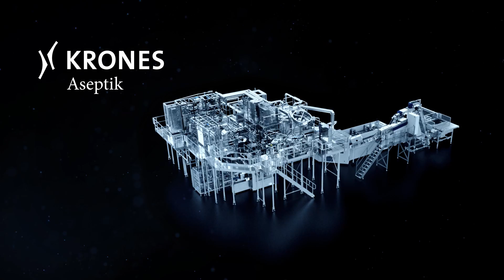Aseptik bei Krones: Fruchtstücke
Krones Aseptik-Anlagen füllen sogar (Frucht-)Stücke mit einer Kantenlänge von bis zu 10 Millimetern ab.

Und vieles mehr aus der Welt der Krones AG bieten wir Ihnen auf dem Corporate Blog Aseptik-Anlagen füllen sogar (Frucht-)Stücke mit einer Kantenlänge von bis zu 10 Millimetern ab.